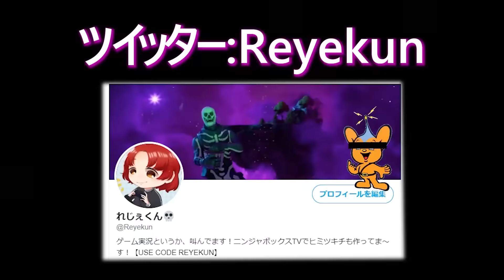補給物資100%ゲット！ヒミツの宝船をみつけた！【フォートナイト】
パイレーツオブカリビアン
🌈サブチャンネル